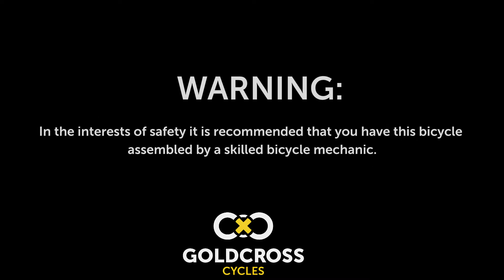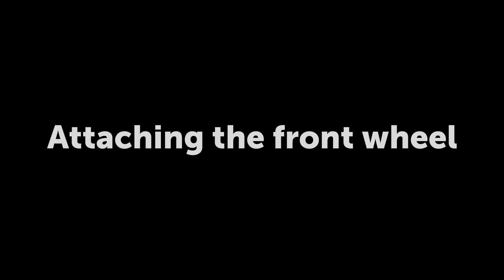How to assemble the Goldcross Synthesis bike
All you need to know on how to assemble the bike